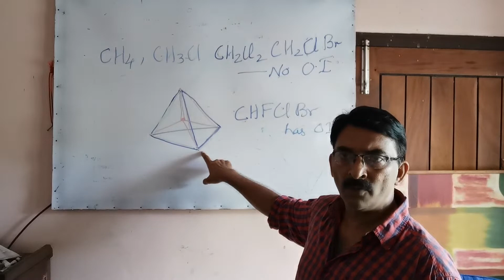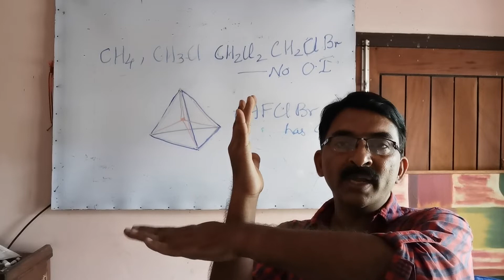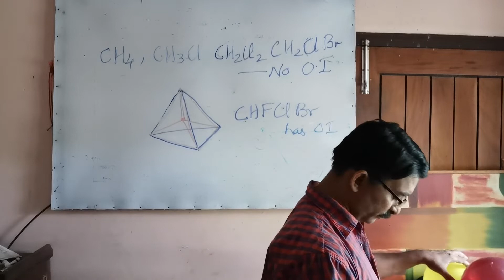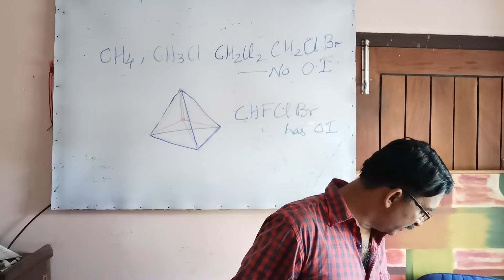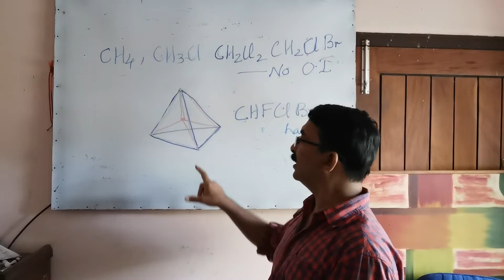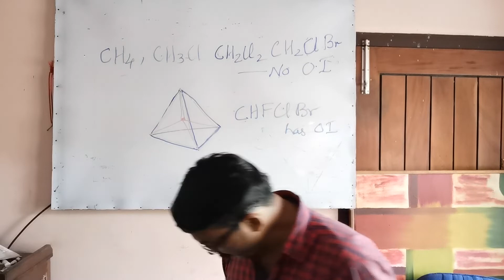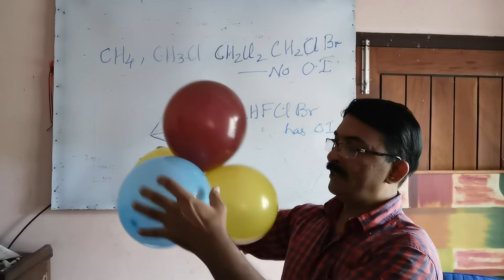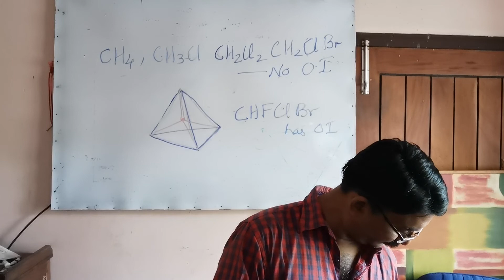Optical isomerism , part 2, English and Malayalam